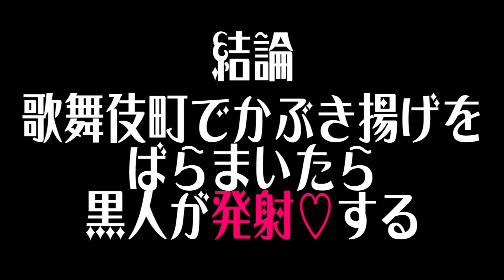【神回】ヤクザの格好で歌舞伎町歩いたら黒人に襲われました。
歌舞伎町はマジで危ないところだから絶対に近づくなよ・・・
☆ウマヅラ
New!!! ウマヅラPC壁紙(Win/Mac対応)無料ダウンロード
○ハイコントラスト

✔ウマヅラビデオ特製iPhone壁紙(5/s/c対応)無料ダウンロード！
○レインボー
○シークレット？？？？？？？？